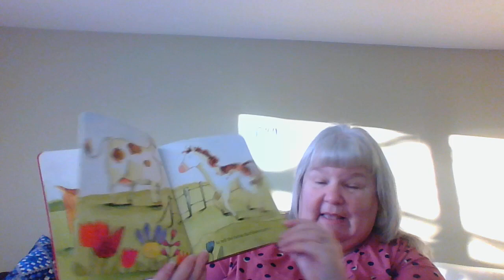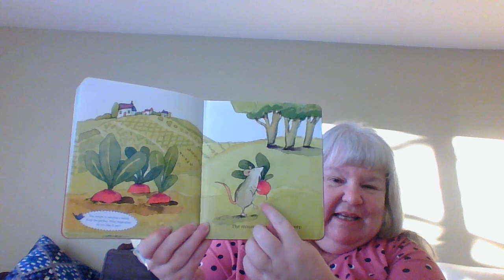It's Spring Read ALoud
Samantha Berger & Pamela Chanko delights us in sharing how the animals welcome and tell one another that Spring has arrived.